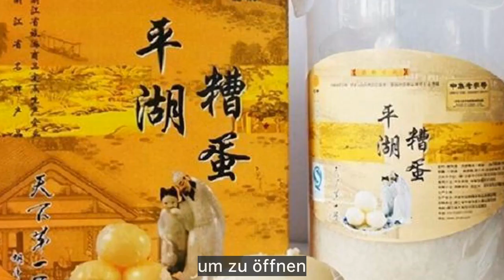Waffel Steak Platte|Dragon Brand Pinghu Bad Egg wurde während der Yongzheng-Periode der Qing-Dyna...